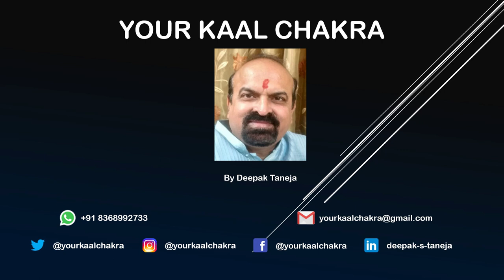Results of Gemini Sign in 8th house, अष्टम भाव में मिथुन राशि के फल, ज्योतिष गुरु दीपक तनेजा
Most horoscopic traditions of astrology systems divide the horoscope into a number (usually twelve) of houses whose positions depend on time and location rather than on a date. In Hindu astrological tradition, these are known as Bhāvas. The houses of the horoscope represent different fields of experience wherein the energies of the signs and planets operate—described in terms of physical surroundings and personal life experiences. The houses are divisions of the ecliptic plane (a great circle containing the Sun's orbit, as seen from the earth), at the time and place of the horoscope in question. They are numbered counter-clockwise from the cusp of the first house. Commonly, homes one through six are below the horizon, and houses seven through twelve are above the horizon, but some systems may not respect entirely that division (in particular when the Ascendant does not coincide with the first house's cusp). In Western astrology, astrological signs are the twelve 30-degree sectors that make up Earth's 360-degree orbit around the Sun. The signs enumerate from the first day of spring, known as the First Point of Aries, which is the vernal equinox. The astrological signs are Aries, Taurus, Gemini, Cancer, Leo, Virgo, Libra, Scorpio, Sagittarius, Capricorn, Aquarius, and Pisces. The Western zodiac originated in Babylonian astrology and was later influenced by Hellenistic culture. Each sign was named after a constellation the sun annually moved through while crossing the sky. This observation is emphasized in the simplified and popular sun sign astrology. Over the centuries, Western astrology's zodiacal divisions have shifted out of alignment with the constellations they were named after by the axial precession of the Earth while Hindu astrology measurements correct for this shifting. Astrology (i.e. a system of omina based on celestial appearances) was developed in Chinese and Tibetan cultures as well but this astrology is not based upon the zodiac but deals with the whole sky.  the 8th house is the House of Transformation and Mystery. Well, looking on the positive side, this house deals with the things that offer happiness to the natives. Wealth and longevity are the two prime things people usually ask from God while offering prayers. Your 8th house belongs to the Taurus Sign. So, Venus is the lord of the 8th house in your Kundli. Thus, it may not be wrong to say that the 8th house is the House of Transformation and Mystery. Well, looking on the positive side, this house deals with the things that offer happiness to the natives. Wealth and longevity are the two prime things people usually ask from God while offering prayers. Right? So, the blessing of good wealth and longevity is in the hands of planetary placements and aspects on the eighth house of your birth chart too. You are the butterflies of the Zodiac. Specifically, Gemini is represented by the twin's Castor and Pollux, known as the Dioscuri. The twins represent a dual-natured personality: sometimes contradictory but also adaptable with the capability to view life from different angles.
Deepak Taneja is an expert in Vedic astrology and Vastu shastra who has been practicing for over 12 years. As a former student of LBS Sanskrit Vidya Peeth, Deepak Ji is very well-versed in Prashari, Nadi, and Vedic. He acts as both a top-tier teacher and a consultant of astrology and Vastu: Deepak Ji educates others in the ways of astrology, helps guide others in their journey in life, and is a renowned Medical Astrologer.

Deepak Taneja is a renowned Vedic and Nadi Astrologer, and Vastu shastra expert with more than 12 years of experience in the field of astrology, and occult science. He offers valuable consultation regarding Vastu Shastra, Life Reading Astrology, and, Medical Astrology. Deepak Taneja is taking online classes on medical astrology, astrology, and Vastu.